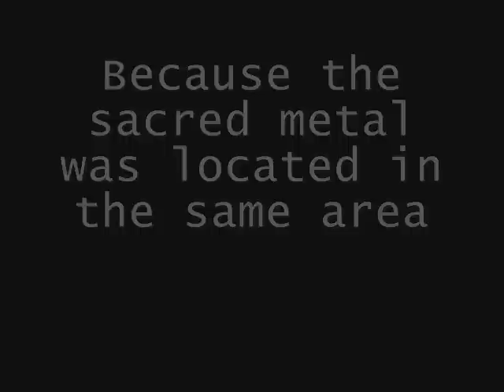PHAS Episode 07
Link finishes the goron's temple and goes to the isle of frost. There he meet creatures that are extremely odd.
Sorry if some of my lines don't seem very well done I was a little tired when finishing this.
But other than that please enjoy.